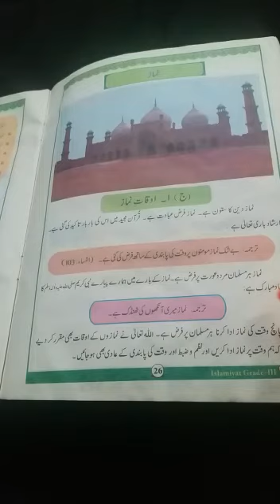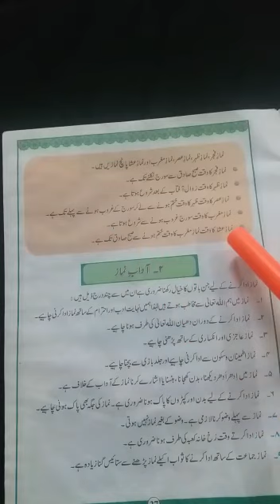Class 3 Islamiyat Lesson Namaz part 2